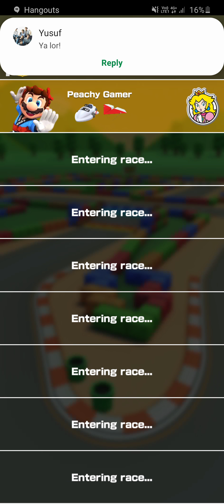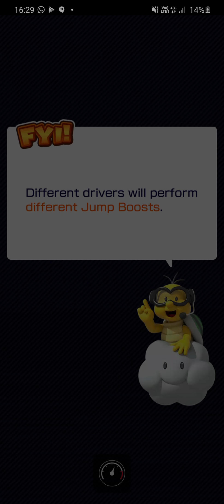Mario Kart Tour Gameplay Hammer Bro Tour 100cc Yoshi Cup